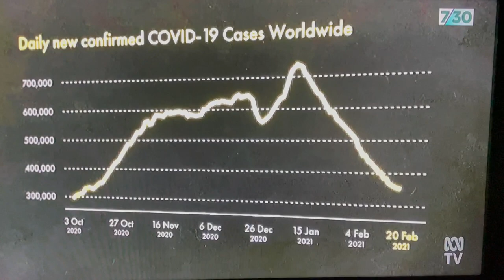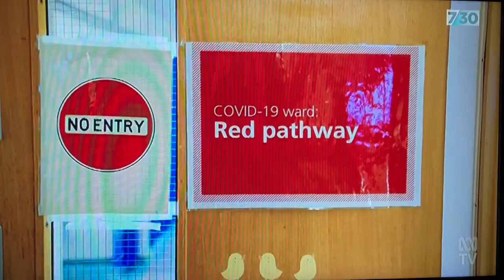Covid-19 A B C Australia story with Dr Norman Swan. 22nd Feb 2021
Covid-19 A B C Australia story , new variants and impact on vaccine rollout. with Dr Norman Swan